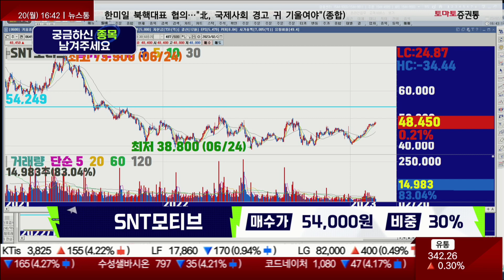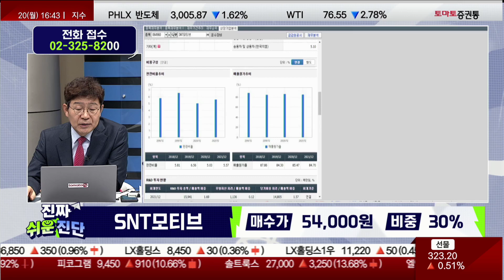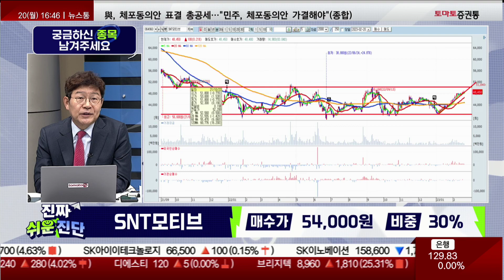단기 목표가는? 손실 만회! / SNT모티브(064960) / [박준현 운용역_진짜 쉬운 진단]